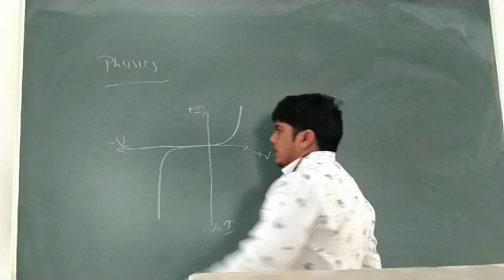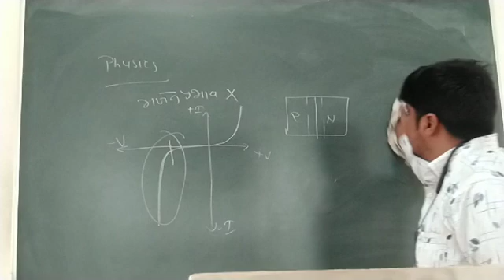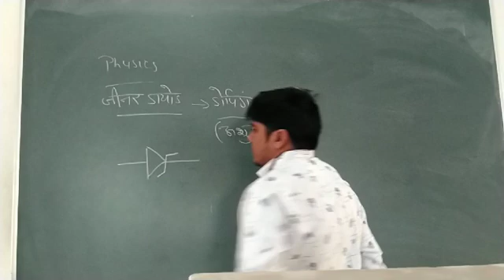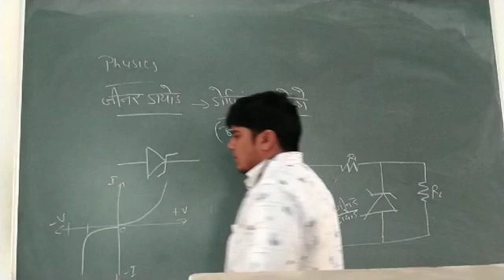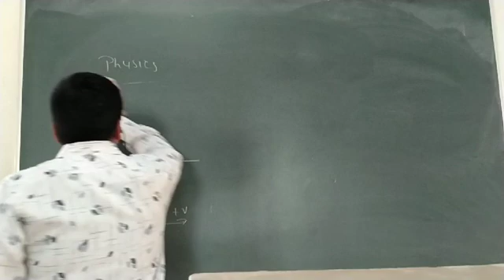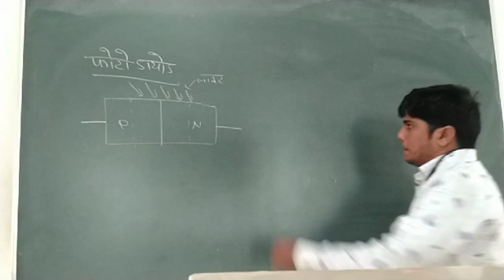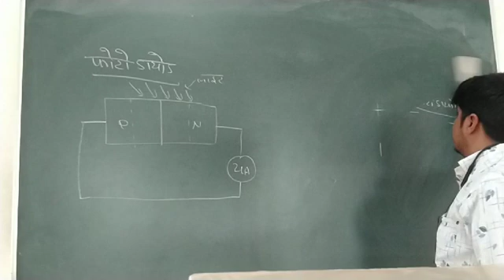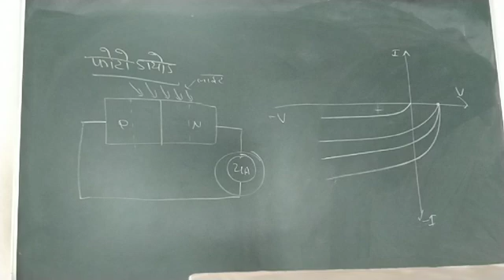VL-39_Zener Diode_Physics